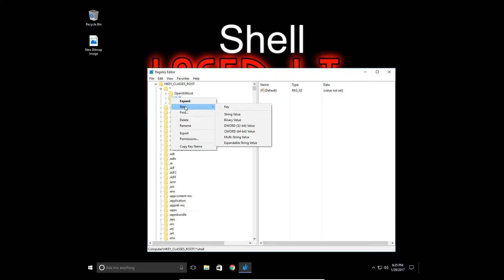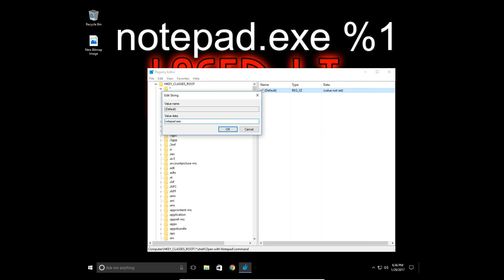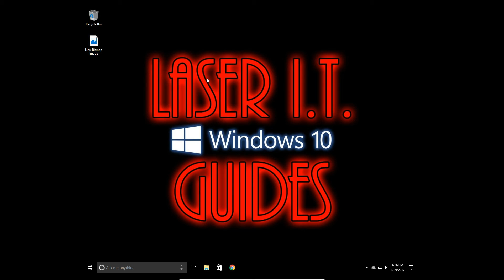Add "open with notepad" to the context menu on Windows 10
This video will show you how to add "open with notepad" to the context menu on Windows 10

1. Press the Windows + R key and type regedit

2. Navigate to HKEY_CLASSES_ROOT/*/shell

3. Right click on the shell folder and create a new key and name this Open with Notepad.

4. Now right click on the Open with Notepad folder and create a new key called command.

5. Now we want to change the default value within the key so double click and type in notepad.exe %1

6. Now when you right click on a file it will give you the option to open this file in notepad.

I am not responsible for anything that happens on your machine and these tutorials are to be used at your own risk. If in doubt contact an IT professional.